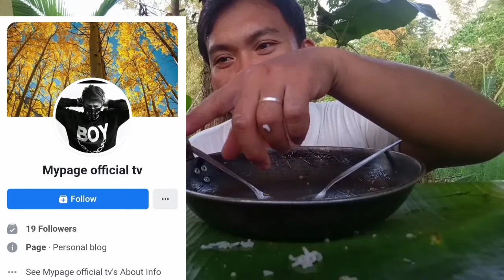"Real Mukbang" beef pares | kanin at kape | Mel Lapnoy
panoorin nyo po mga kalapnoy sana magustuhan nyo 😊😊🎥🎥